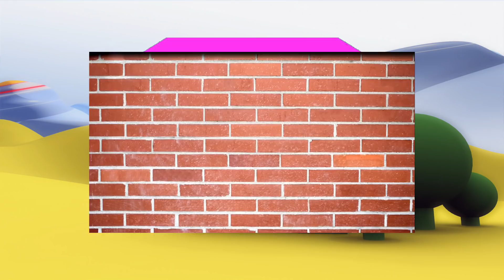Colors Learn FAT Motu Patlu John The Don Wall Finger Family Song